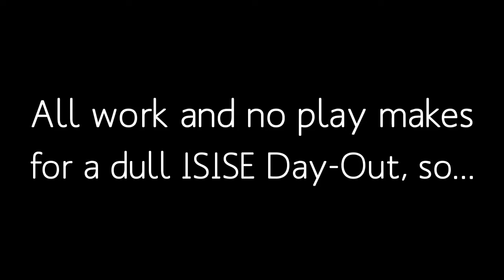7th ISISE PhD Workshop - Integration Activity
7th ISISE PhD Workshop on Sustainability and Innovation in Structural Engineering -  Integration Activity